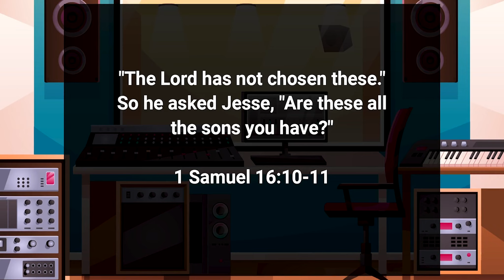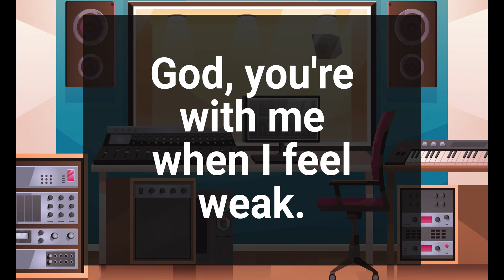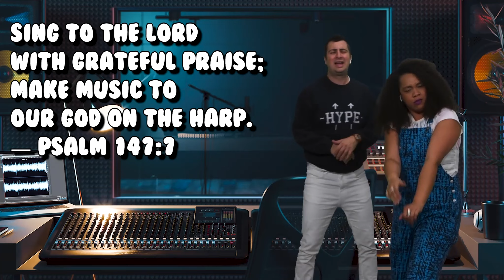KP Kids and Bridge | Turn it up | Week 1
This is week one in our series, "Turn it up”. Our Big Idea for today is “God, you’re with me when I feel weak.” (July 7, 2024)
Visit kawprairie.info to learn more about Kaw Prairie Community Church.